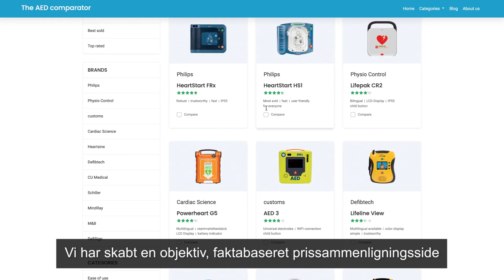DA S24 Sammenlign hjemmeside